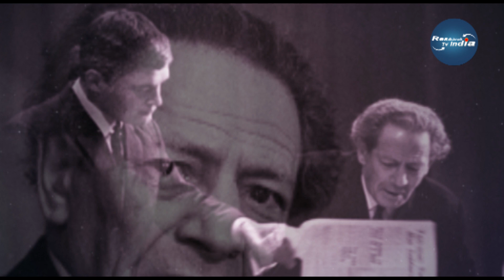ऐसा इंसान जो भविष्य देखता सकता हैThe True Story of Russias Greatest Psychic Wolf Messing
ऐसा इंसान जो भविष्य देख सकता था The True Story of Russia's Greatest Psychic